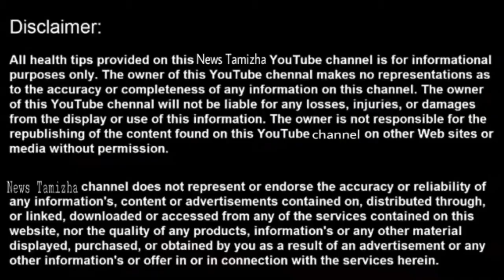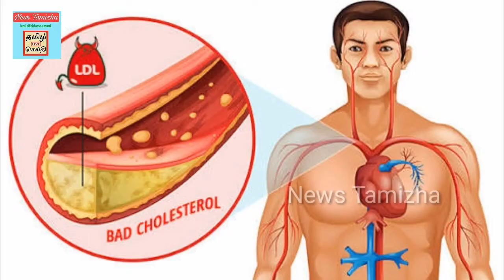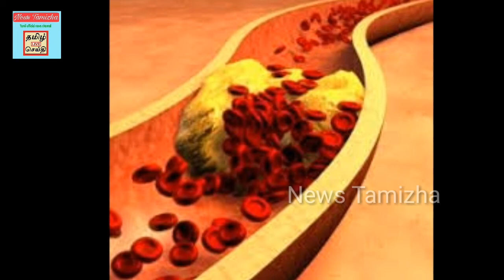Drink cumin seeds water for 30days get lot of health benefits | Tamil | சீரக தண்ணீர்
This video is about how to drink cumin seeds water...

drink cumin seeds water for 30days to get lot of health benefits..

சீரக தண்ணீரை 30 நாட்கள் குடித்தால் இவ்ளோ நன்மைகள் இருக்கா.
 உடல் இளைக்க,இளமையாக இருக்க,இன்னும் பல நன்மைகள் கிடைக்கும்...